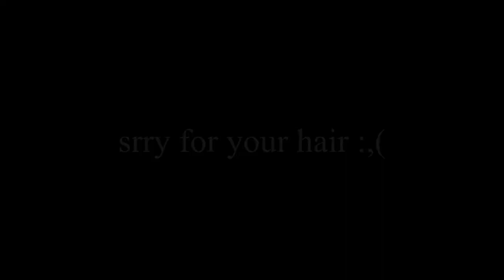random duo shaves his head if we lose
in this video i played with docgenius